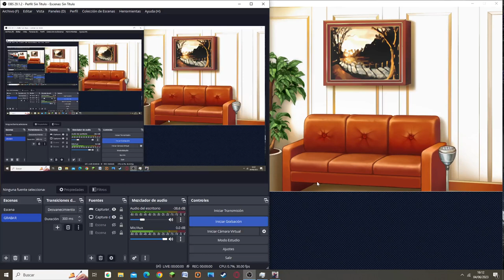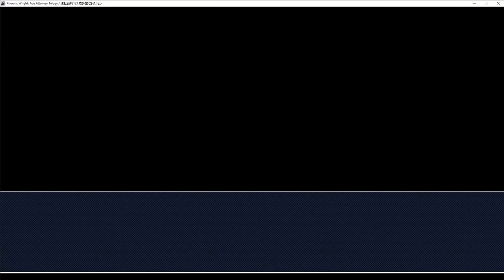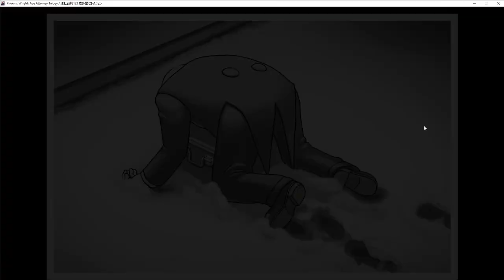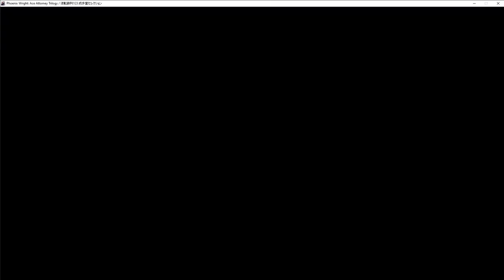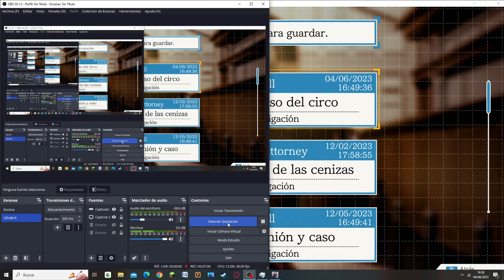El Payaso en la Corte || Phoenix Wright (Justice for All) #12